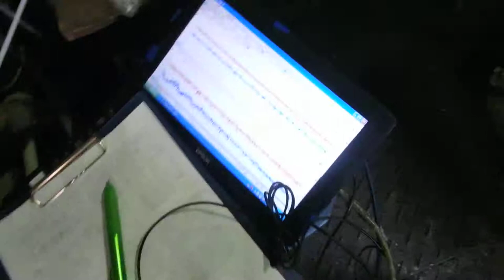対象物の振動モードに合わせた、超音波制御技術 ultrasonic-labo